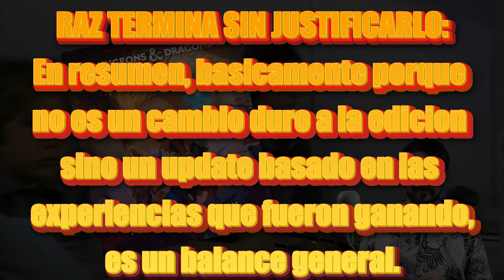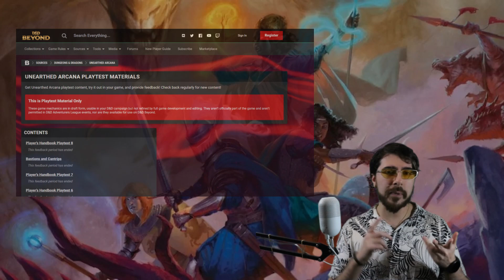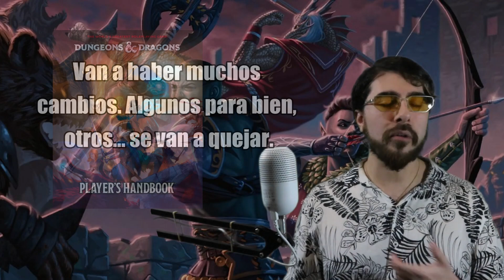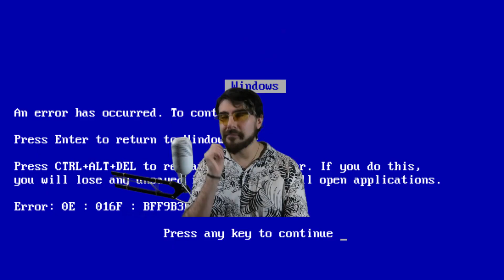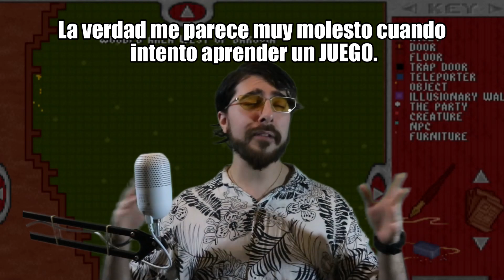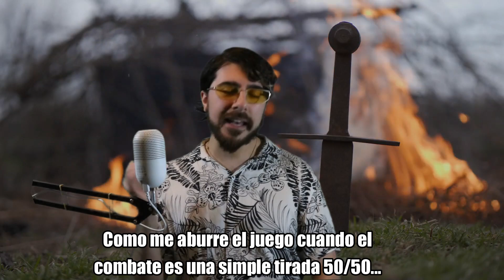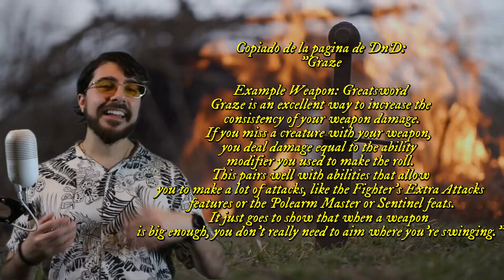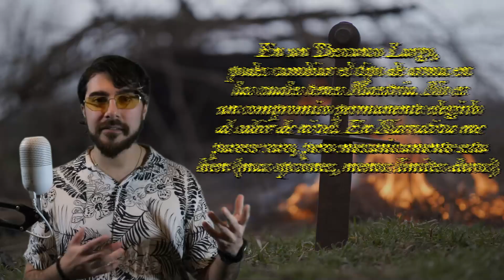🚨ADELANTOS DE ONE D&D🚨- Lo Nuevo de Dungeons & Dragons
► Ya en nada se viene la actualizacion de DUNGEONS & DRAGONS !!! ¿Que podemos esperar? ¿Es 5.5? ¿Es 6ta edicion? Averiguemoslo juntos...

► CANAL DE DISCORD (AVISO: no hay mesas de rol, pero si somos una linda comunidad sociable).